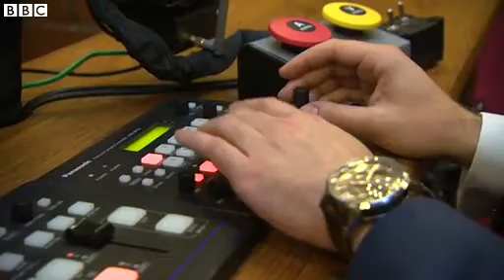BBC News Cameras in Court Inside the UKs Court of Appeal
Cameras are to begin broadcasting proceedings from inside the UK's Court of Appeal for the first time on Thursday.

Strict laws have historically limited the recording and broadcast of court proceedings. It is thought that if successful, lower courts could be opened up to cameras.

Clive Coleman takes a tour of court four and speaks to the court's video journalist about how the broadcasts will work.